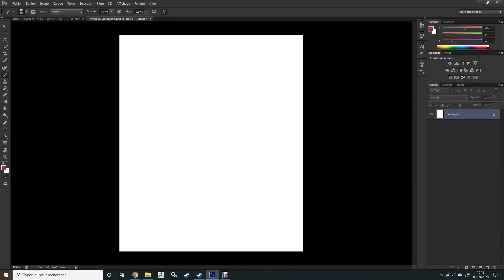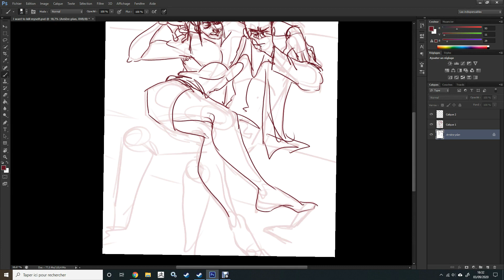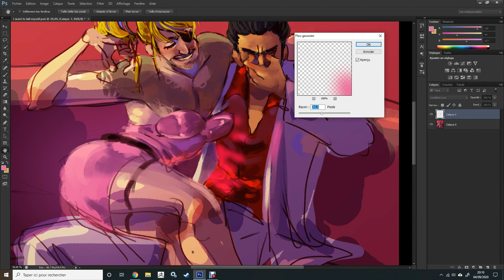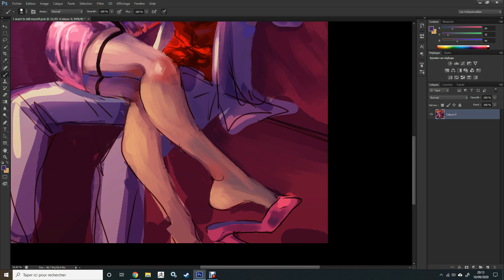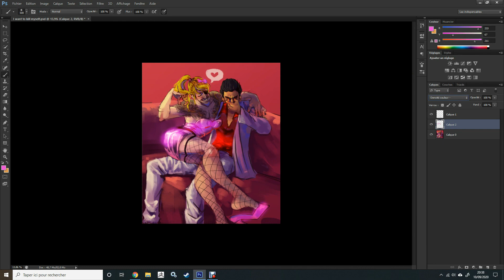Goromi - Yakuza Speedpaint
Heyooo long time no see
I wanted to do some digital for a while and this is my first piece in months lmaoo it was just for fun.
Yeah I had a lot of shit in the beginning not gonna lie, enjoy me struggling